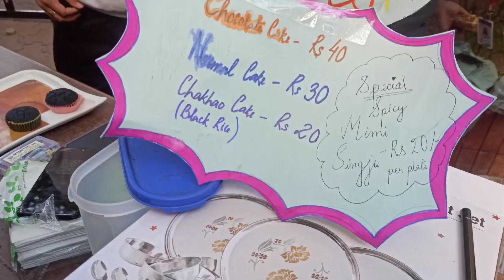||My Birthday Vlog 2021||Uni Life||Nilima yumkham||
Hi everyone 👋, I am Nilima yumkham from Manipur and this is my 4th video of this channel so please support me and help me promoting my channel. Stay positive, bye!!